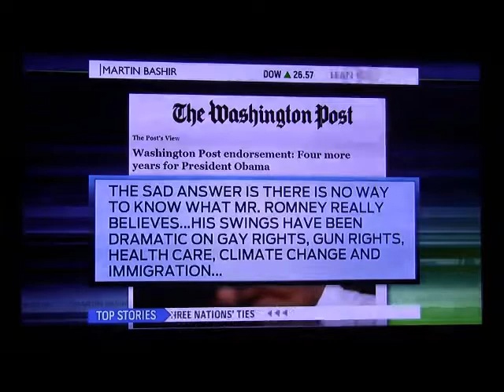Would you bet your life on this guy?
The Washington Post endorses President Obama because they just feel, like many of us, that you just cannot trust this guy.